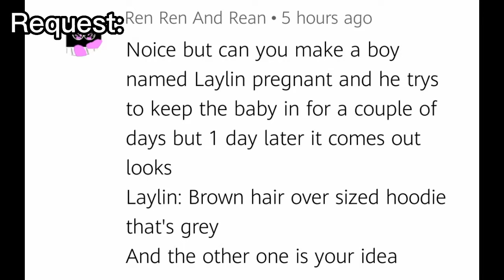Laylin gives birth (mpreg gacha)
Another request completed!
The Bookworm final episode is coming soon